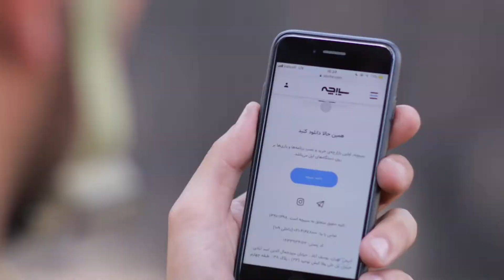ویدیو تبلیغاتی سیبچه تهیه شده توسط کلاکت